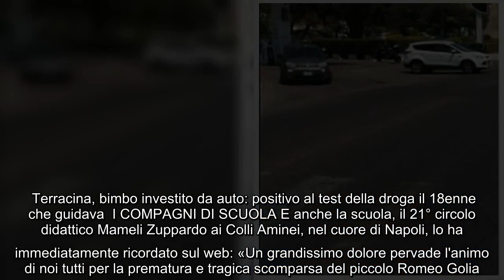Romeo Golia, il bimbo di 11 anni investito a Terracina, la zia: «Aveva sofferto tanto per la morte d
Romeo Golia, il bimbo di 11 anni investito a Terracina, la zia: «Aveva sofferto tanto per la morte del padre»